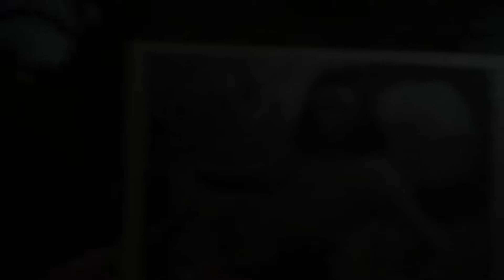【Call of Duty: WWII】#03 決勝時刻：二戰 PC-1080P60fps 英語繁中字幕劇情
Call of Duty: WWII 決勝時刻：二戰 PC-1080P60fps 英語繁中字幕劇情 #03

遊戲介紹:
《決勝時刻：二戰》聚焦1944至1945年歐洲戰場一個小隊的行動，彼時盟軍開始集結力量進軍德國。戰役涵蓋被占領的法國、比利時，還有穿越萊茵河進入德國的戰鬥[5]。在單人戰役中，玩家主要扮演第一步兵師的兩名士兵：二等兵羅納德·「紅人」·丹尼爾斯（Ronald "Red" Daniels）和一等兵羅伯特·祖斯曼（Robert Zussman ，喬納森·塔克）。其他人物有法國抵抗運動的士兵盧梭。丹尼爾斯和祖斯曼的隊伍包括技術軍士威廉·皮爾森（William Pierson，喬什·杜哈明）和中尉約瑟夫·特納（Joseph Turner，傑弗里·皮爾斯（Jeffrey Pierce））